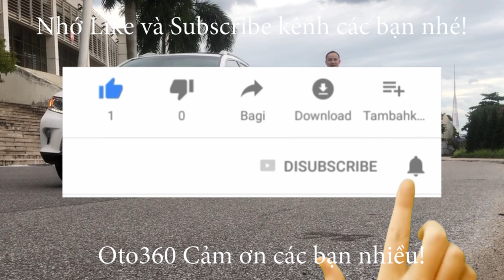Giao dịch thành công với ông em lâu ngày mới gặp chiếc xe Kia Cerato 2012 bản 10 túi khí nhập Châu Â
Bán xe Kia Cerato 1.6 AT nhập khẩu ,sản xuất năm 2011, số tự động. Bản Đủ, bản xuất Châu âu 10 túi khí. đăng ký tên tư nhân, biển Hà Nội. Đã lăn bánh được 11 vạn km.
Xe được trang bị động cơ xăng 1.6 L hộp số tự động 6 cấp, nội thất da, điều hoà tự động, khoá thông minh, Stas/stop, cửa nóc, vô lăng bọc da tích hợp các phím điều khiển, sang số thể thao trên vô lăng, đầu CD 6 Đĩa nguyên bản, camera lùi, cảm biến lùi, gương chiếu hậu gập điện, Tích hợp xi nhan trên gương, hệ thống lái trợ lực điện, hệ thống an toàn 10 túi khí, phanh ABS…